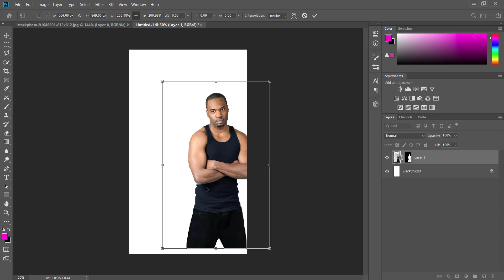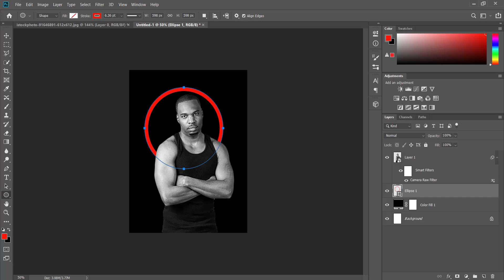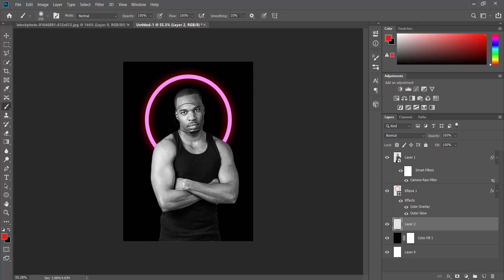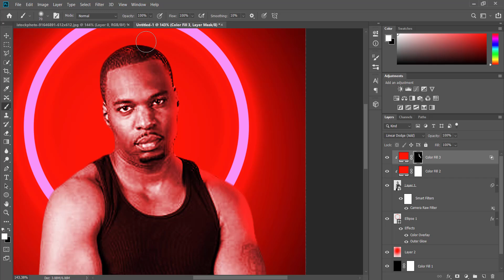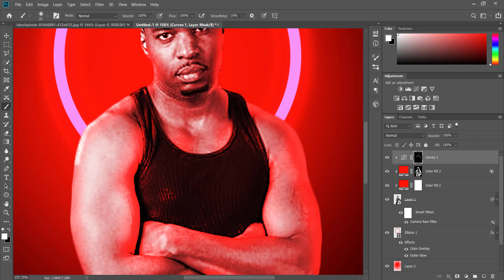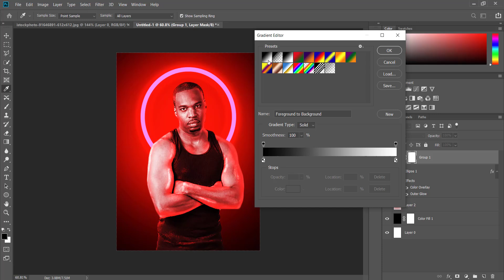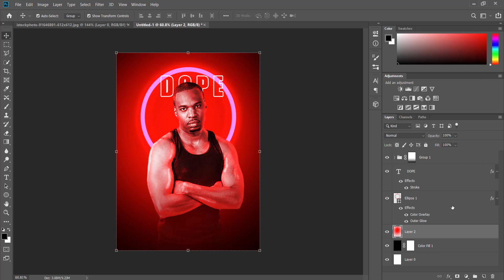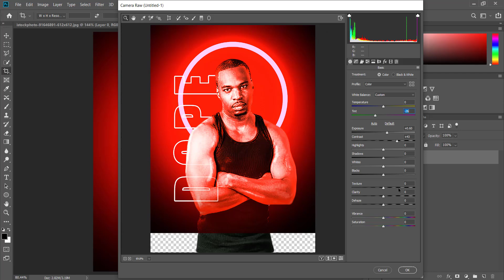Cool Neon Effect in Adobe Photoshop | Photoshop Beginner Tutorial 2024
Looking to add some extra flair to your photos? In this photoshop beginner tutorial, we'll show you how to create cool neon glow effects in just 5 minutes using Photoshop! Whether you're a professional photographer or just looking to spice up your Instagram feed, this tutorial is for you.

With step-by-step guidance and easy-to-follow instructions, we'll walk you through adding neon glow effects to your photos using Photoshop. You'll learn photo editing techniques and image editing tricks that will take your photos to the next level.

Our Photoshop tutorial is perfect for beginners and experienced users alike. We'll share valuable tips and tricks to help you achieve the ideal neon glow effect and show you how to use layer styles and blending modes to create various looks.

So if you're ready to take your photos from ordinary to extraordinary, join us for this exciting tutorial and learn how to add cool neon glow effects to your photos in just 5 minutes!